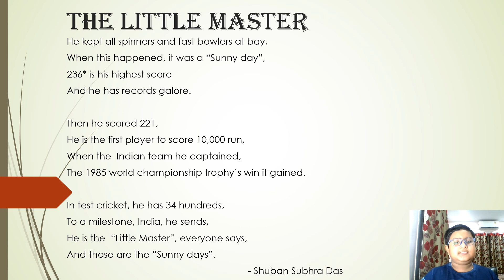THE LITTLE MASTER | A poem dedicated to Sunil Gavaskar written by Shuban Subhra Das | 9 years old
On the 72nd birthday of Sunil  Gavaskar, Shuban Subhra Das has written a poem dedicated to him.